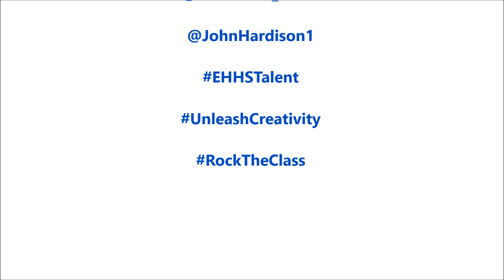Slow Jam the Poem Characterize Version with Janna, Emily and Julie from Studio 113 and John Hardison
Slow Jam the Poem Characterize Version with Janna, Emily and Julie from Studio 113 and John Hardison (inspired by The Tonight Show starring Jimmy Fallon)